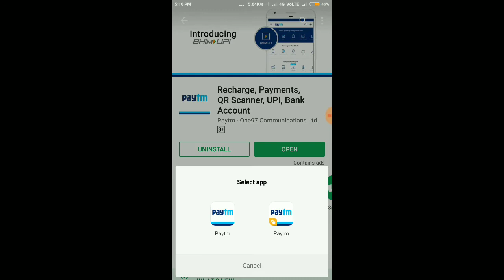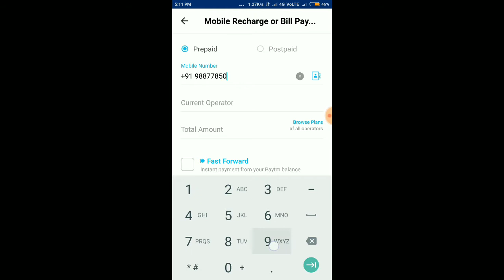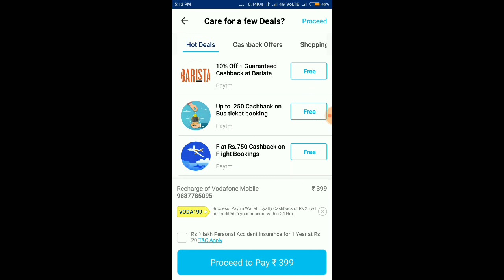PAYTM NEW OFFER 2018 ₹25 CASHBACK VODAFONE PREPAID MOBILE RECHARGE ₹399 /above SAHARA PARNAAM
PAYTM ₹25 CASHBACK VODAFONE PREPAID MOBILE RECHARGE ₹399/above